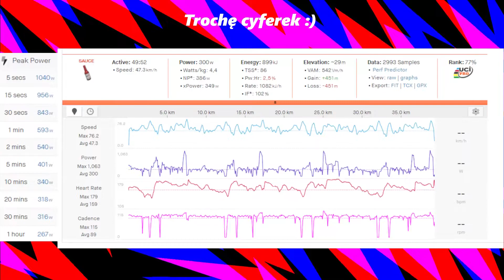Zwift Racing League Highlights Stage 3 NYC EMEA Africa Division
Cześć!
Nazywam się Michał Kamiński. W tym roku skończę 24 lata. Na codzień studiuje w Warszawie na SGGW. Dodatkowo od kilku lat bawię się w kolarstwo :) Jak mogliście zauważyć specjalizuje się w stosunkowo młodej dyscyplinie, jaką jest eSport.
Dzięki temu kanałowi możecie śledzić moje poczynania podczas wyścigów na Zwift ale i nie tylko. Staram się również odpowiadać na Wasze różnorakie pytania podczas Q&A.

Dodatkowo możecie śledzić mnie na takich portalach społecznościowych jak:
Od pewnego czasu możecie mnie również wesprzeć finansowo. Fundusze te zostaną przekazane na różnego typu potrzeby związane bezpośrednio z moim rozwojem sportowym.

Na koniec kilka słów na temat moich osiągnięc
20 miejsce w MŚ w esporcie 2020
26 miejsce podczas wyścigu kwalifikacyjnego do MŚ 2021 (ME)